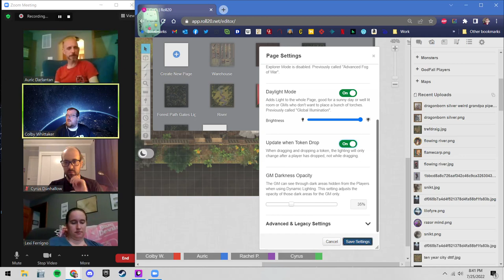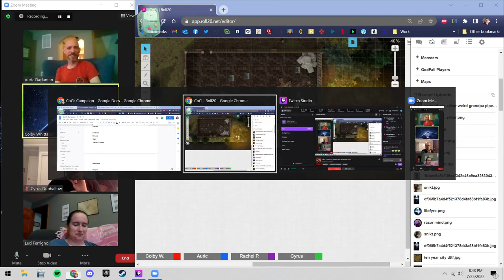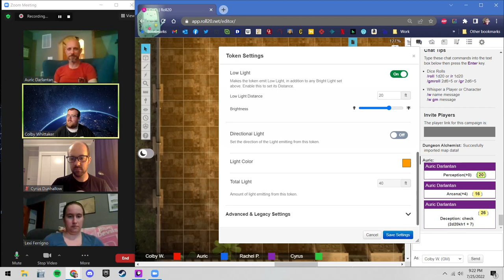D&D - Crown of Cold Iron: Into the Woods Part 5